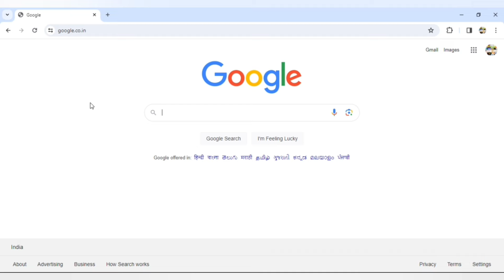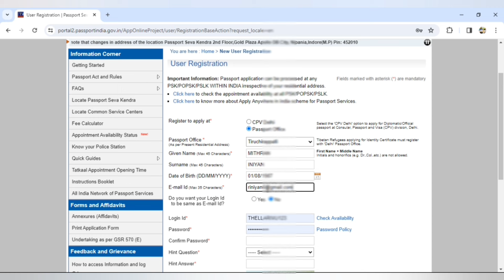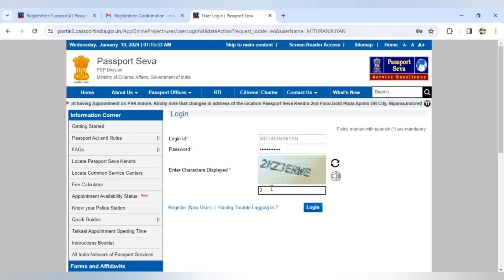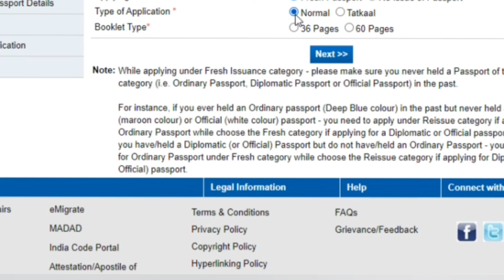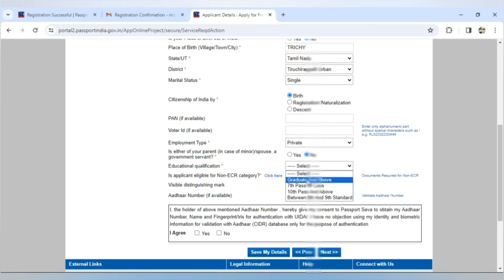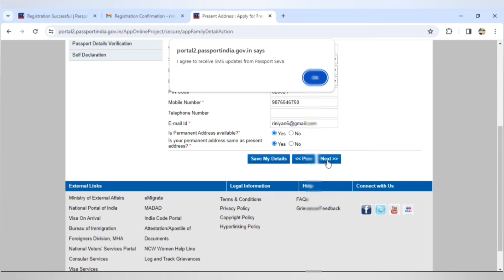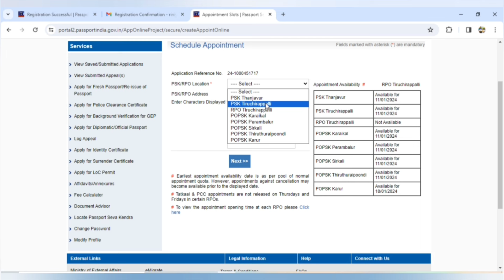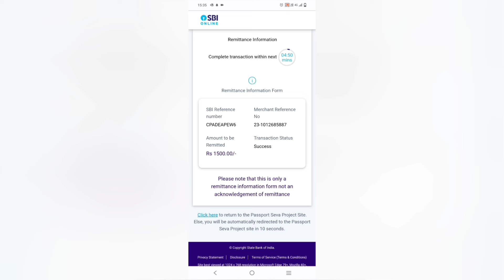How to Apply Reissue passport in Tamil| Passport Renewal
In this video you learn how to apply Reissue passport in all categories like lost , damage,address change, name change in passport lost Passport, damage passport, expired Passport etc.

Documents required:

Expired Passport:  Old passport, Address proof and birth proof.

lost passport: OLD PASSPORT soft copy or passport Details. ANNEXURE F need to filled by passenger. Online FIR copy.

Damage Passport: old passport, I'd proof , adress proof

Address change: Old passport,  new address proof and Birth certificate, Govt issues  I'd proof.

Name Change: name change details in Gazette or 3  news paper cutting , old passport, govt issued  I'd proof , address proof.